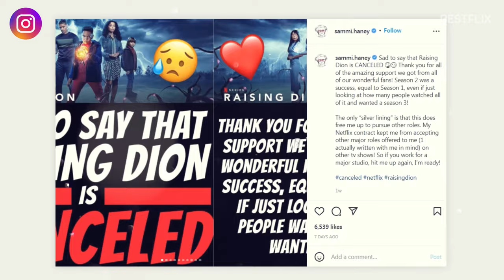RAISING DION Season 3 NOT Happening as Sammi Haney & Ja'Siah Young Move On to New Roles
Hey, guys! Bad news: Dion Warren is grounded for good as Netflix just canceled Raising Dion after two seasons – no Season 3 for the superhero series. The cancellation decision was announced on April 26, three months after the second season came out on Netflix. Such a disappointment for fans, who had to wait more than TWO YEARS for Season 2 to be finally released. Sammi Haney, who played Dion’s best friend Esperanza, confirmed the cancelation news on her Instagram, thanking fans for their support. As Sammi said: “The only “silver lining” is that this does free me up to pursue other roles.” It’s also true for the other main cast members, including Ja'Siah Young, who was 7 years old in 2018 when Raising Dion was first filmed, and was 11 when the second season finally came out. By the way, guys, we have a separate, great video about the Raising Dion main cast real age and personal lives: we’ll link it here and in the comments below for you. With a high IMDb viewer approval rating of 7.4, a few awards and nominations and one month on the Netflix Top-10 list globally for Season 2, it’s sad to see such a great family series go. Netflix is facing tough times financially, and has to make tough decisions.